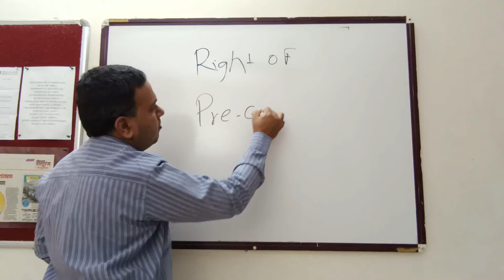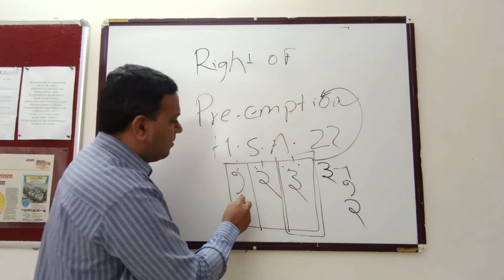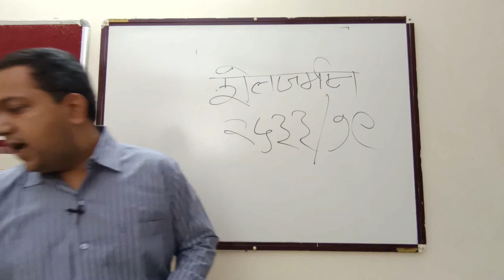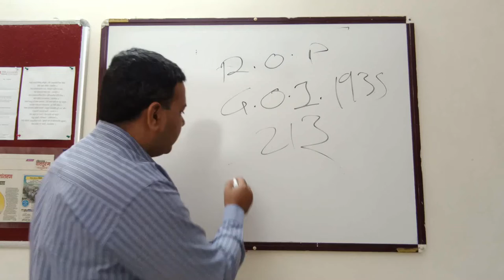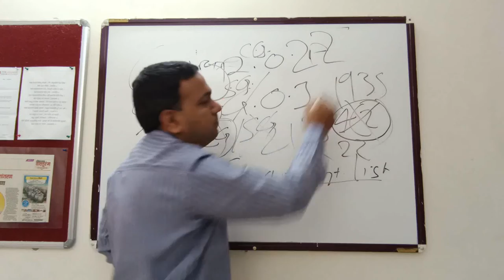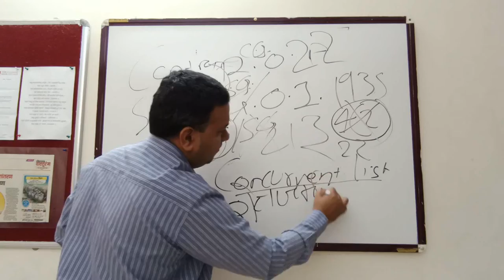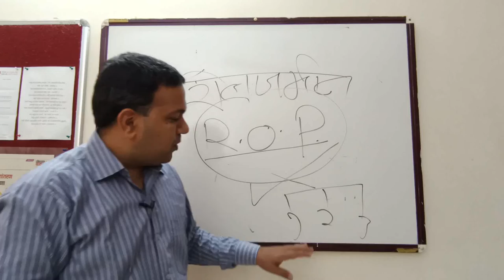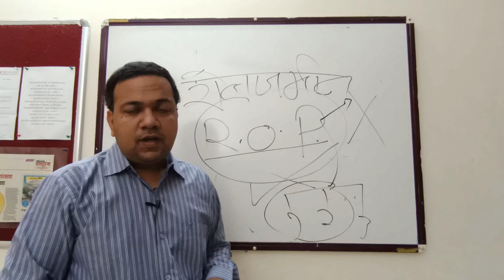प्राधान्यक्रमाने खरेदीचा अधिकार – अ‍ॅड. तन्मय केतकर । right of pre-emption – Adv. Tanmay ketkar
वडिलोपार्जीत मिळकत प्राधान्याने खरेदी करण्याचा अधिकार म्हणजे काय ? असा अधिकार शेतजमीनीला लागू असतो का ? या विषयीच्या महत्वाच्या निकालाची थोडक्यात माहिती

१. हिंदु वारसा हक्क
२. हिंदु वारसा हक्क कायदा
३. प्राधान्याने खरेदीचा अधिकार
४. वडिलोपार्जीत मिळकत
५. वडिलोपार्जीत मिळकतीतील अधिकार

1. right of pre-emption
2. hindu succession act
3. what is right of pre-emption
4. section 22 hindu succession act
5. right of pre-emption for agricultural lands